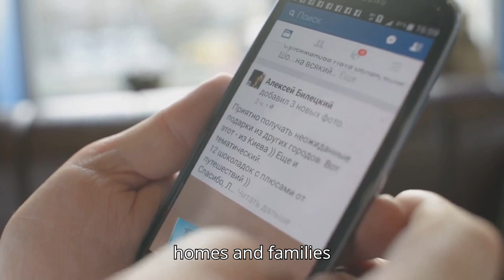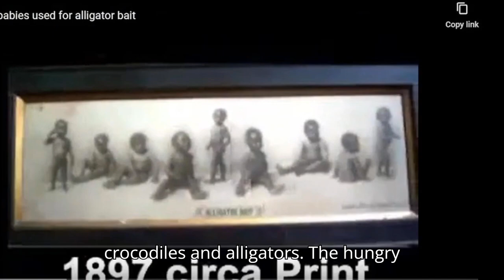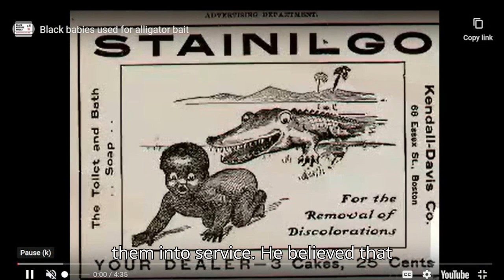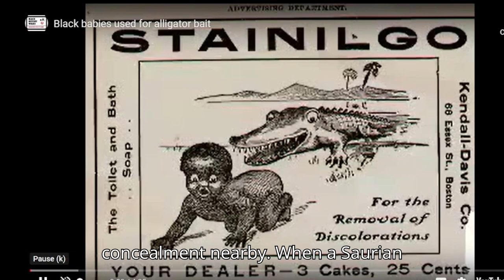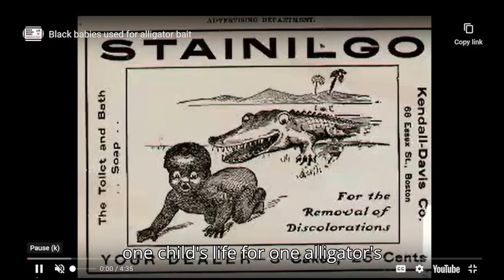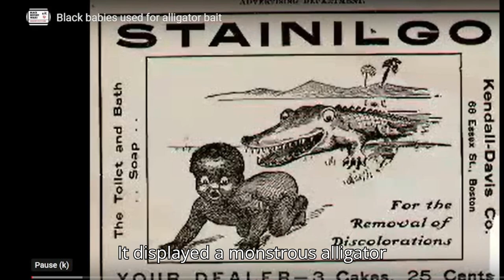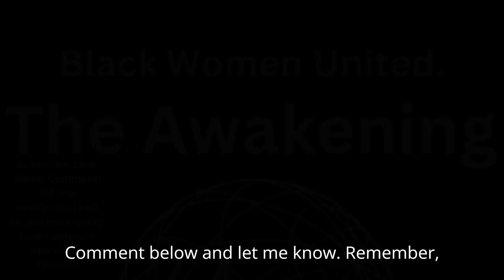Do Slave Ghost cause hurricanes ?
Welcome to the Awakening. Black Women United. I am your host, Cheri Dani.
I upload a new video. Oct 9 - As Hurricane Milton barreled toward Florida's Gulf Coast on Wednesday, misinformation surrounding relief efforts and conspiracy theories about officials controlling the weather have surfaced online. More than 1 million people have been ordered to evacuate in Florida’s Gulf Coast, a region still recovering from Hurricane Helene, which battered the U.S. Southeast at the end of September. Here are some of the key misinformation narratives gaining traction online: CLAIM: Hurricanes are a product of "weather control"

WHAT WE KNOWSeveral online posts, including one from Republican U.S. Representative Marjorie Taylor Greene, have suggested weather control was at play during the hurricanes. In an X post on Oct. 3, Greene said: "Yes they can control the weather. It's ridiculous for anyone to lie and say it can't be done." Experts in hurricane meteorology told Reuters that hurricane modification has never been possible due to the size and power of the storms. The National Oceanic and Atmospheric Administration experimented, opening a new tab with cloud seeding of hurricanes between the 1960s and 1980s in the hope of reducing the strength of their winds but concluded it didn't work. It also found that the size and power of a hurricane made this process, as well as other techniques considered over the years, infeasible. Greene's office did not immediately return a request for comment. a University of Alaska Fairbanks program that was managed by the U.S. military between 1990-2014, uses high-frequency equipment to study the upper atmosphere. Conspiracy theories about HAARP – formally called the High-frequency Active Auroral Research Program – accuse governments of using the program to secretly alter the weather or tie the program to natural disasters.

OUTLINE:
00:00:00
00:00:17
Unpacking the Myths

00:07:55
00:13:38